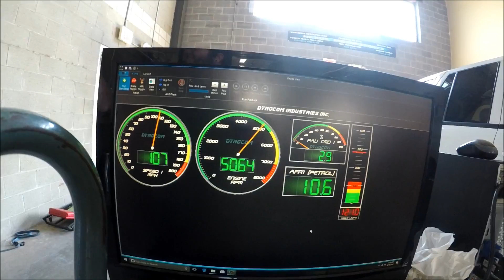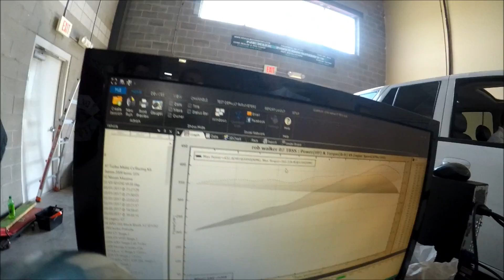Nexus Motorsports Dyno Day